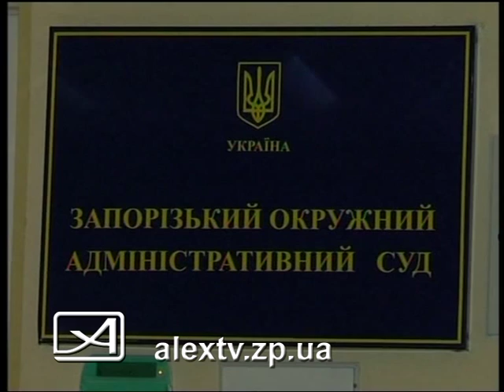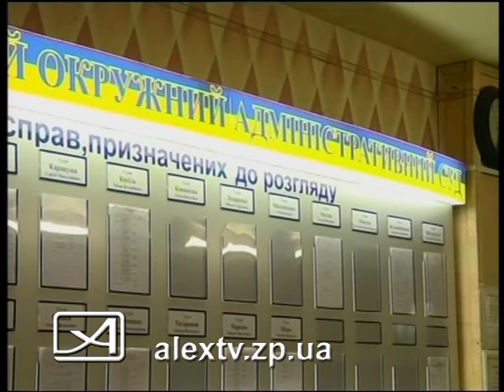22 01 2015 Дрозденко против Дзержинского